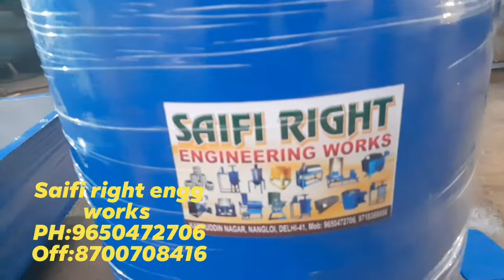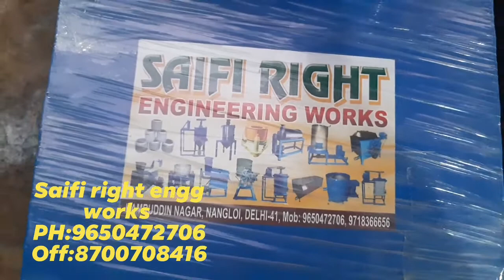Silicone plastic washing machine ==ph:9650472706==Nangloi Delhi-41 ==(india)